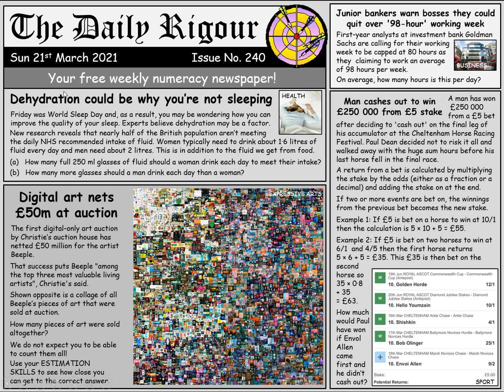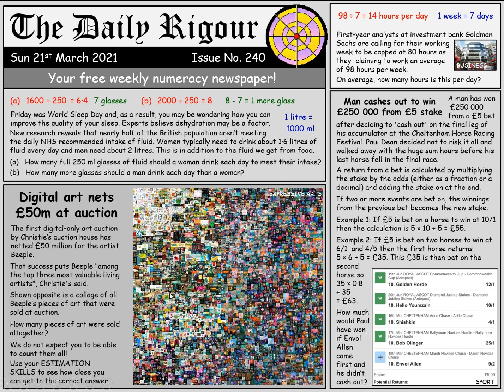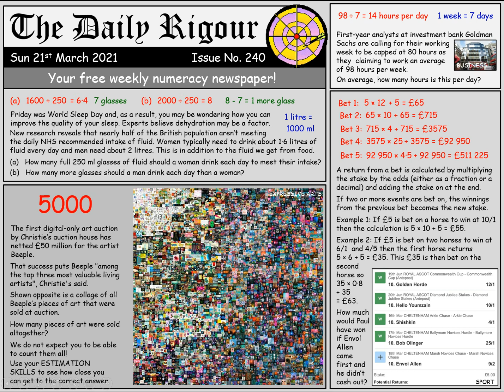The Daily Rigour 240